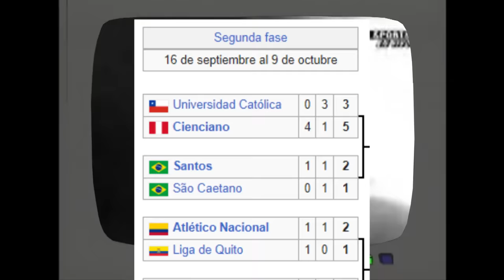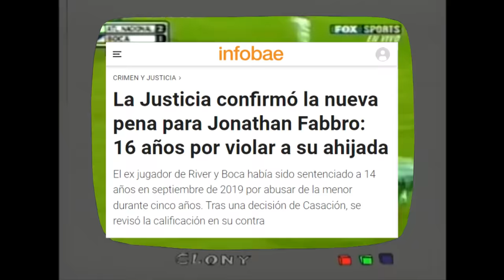La vez que NACIONAL BAILÓ A BOCA (Atlético Nacional 4 Boca Juniors 1)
Érase una vez Nacional que se dio el lujo de humillar a uno de los equipos más grandes del mundo. Nacional bailó a Boca por la Copa Sudamericana 2003 con actuaciones espectaculares de Freddy "Totono" Grisales y Héctor Hugo Hurtado. Acá te cuento lo que pasó esa noche.